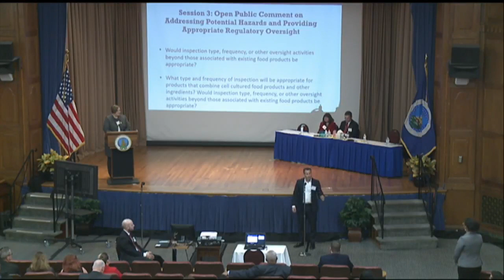Paul Shapiro Public Comments at USDA/FDA Public Meeting on Cultured Meat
On October 23 and 24, 2018, USDA and FDA held a joint public meeting on cultured meat at the USDA headquarters in Washington, DC. Paul Shapiro, author of Clean Meat, offered brief comments which are featured in this video.